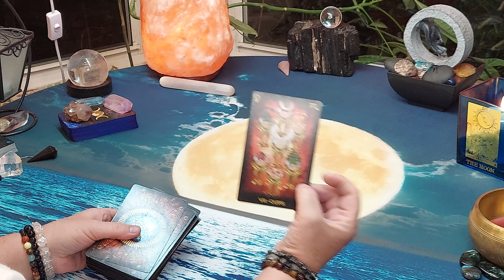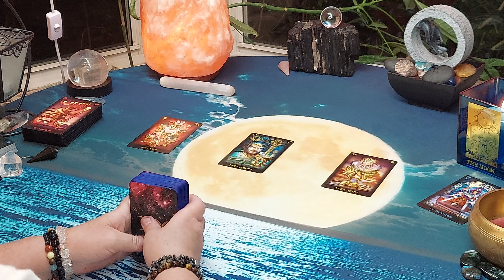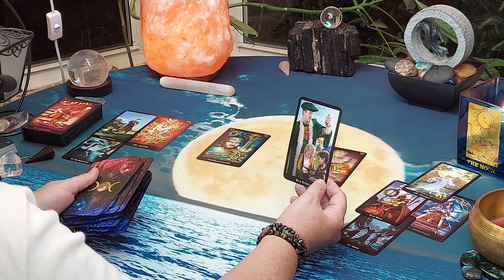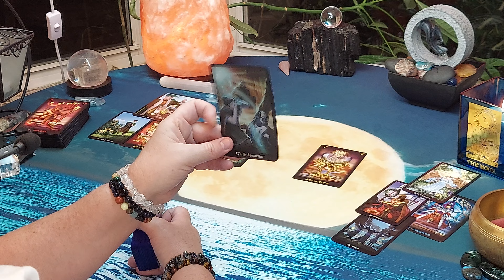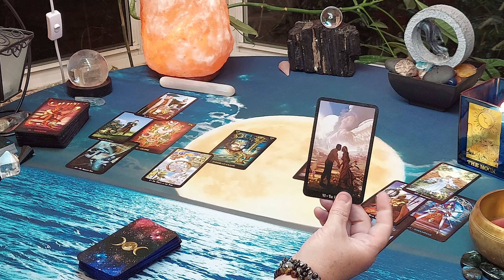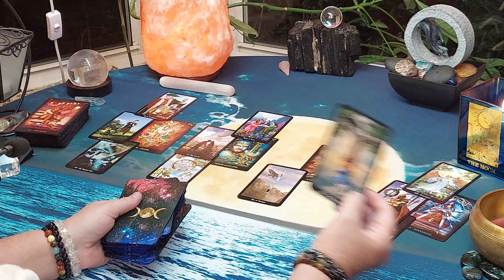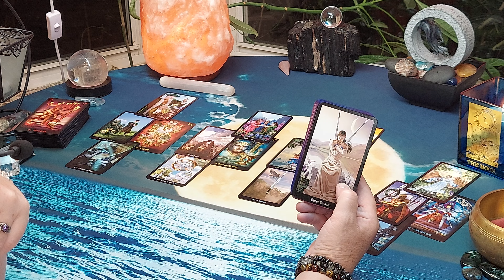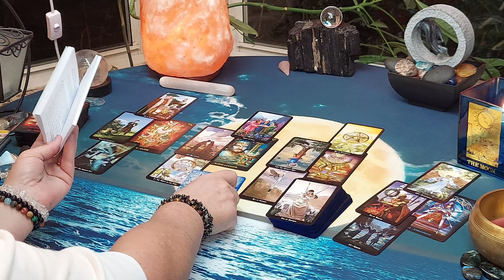♋CANCER JUNE 2023 FULL MOON READING "What the Winter Spirits Know"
CANCER FULL MOON JUNE 2023 "What the Winter Spirits Know"